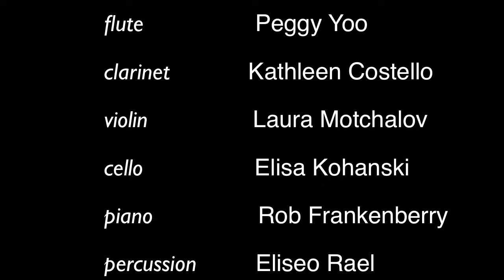Recycle: A concert of re-imagined themes and art.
On April 11, 2010 IonSound will present the third installation our series--Recycle.  The pieces on this program will represent the many ways in which composers borrow or 'recycle' motivic, melodic, and harmonic material.  The group will perform works by Joan Tower, Daron Hagen, Francis Poulenc, and will feature virtuoso pianist Amy Williams in Solo Observed by Lukas Foss.  Giant puppets made from recycled materials by area artist Cheryl Capezzuti will make an appearance.

Tickets are $8.50 general admission, $5 for students and seniors when purchased in advance through ProArts and can be purchased at the door for $15/10.  For more information and concert updates please

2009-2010 season: Reduce, Renew, Recycle

Recycle
Sunday April 11th 2010 at 7:00 pm
Bellefield Hall Auditorium

IonSound Project
Amy Williams, piano
Cheryl Capezzuti, visual artist

STEVE REICH Clapping Music
MARK FROMM A Citizen of the 21st Century Looks Back
LUKAS FOSS Solo Observed
DARON HAGEN Piano Trio No. 3
FRANCIS POULENC Sonatas (selected movements from the flute, clarinet, and violin sonatas)
JOAN TOWER Petroushskates